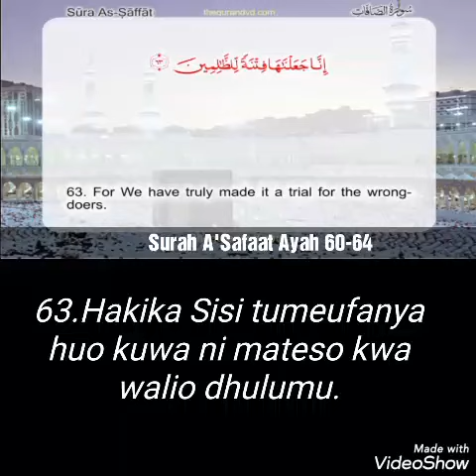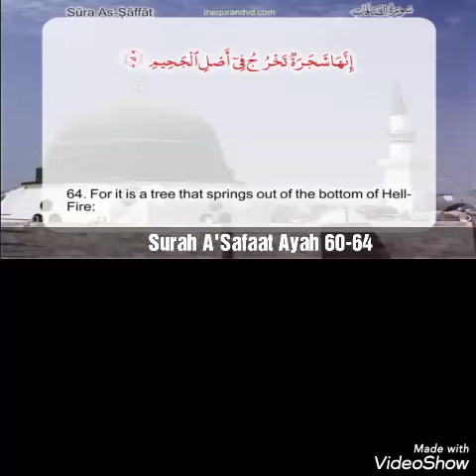Surah A'Safaat Ayah 60-64